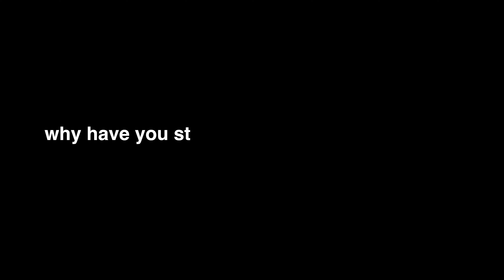Civ Pierre - Civ in the I.E. (Visualizer)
This is not a music video.

Civ Pierre
"Civ in the I.E."

Shawty gotta bring that back
Bring dat back
Shawty from the hood
Need to kill that cat
Kill that cat
Legs better dilate
Told all the homies
Whip the car man

Aye what the fuck
Foolie took the heater out truck
Niggas acting different
What the fuck
While these bitches
Lookin hella wonderful

I pull up in a rari
A nigga flossin sin
Got these diamonds on me
They be haunting tin
Shawty she be lurking
She be plottin’ in
Big drama Hoochie mama
Niggas be hating
Niggas don’t want that confrontation
Observation youse a pussy
Nigga for the taking
I don’t stress no hit my ex up
Gotta flex her
Do it
Yea
Do it
Yea
Do it
Yea

Bring dat back
Kill that cat
Legs better dilate

Niggas acting different
What the fuck
While these bitches
Lookin hella wonderful

Look at a God
Look at a King
Civil is bold
Planting a seed
Niggas be fumbling
Tumbling please
I gotta go
I gotta eat
Doing the most
Running wit eve
yeah Comprende
yeah Capeesh
Niggas will fold
Ppl to see

Man this nigga taking a long time
Aye wassup cuh
Aye party in the back tho
Aye man yo homie
At the gate was trying charge us
5$ to get in bruhh
Wassup wit that
That’s smoke he tripping
Nvm bruhh
Gotta walk this way fasho
As long you got the females
In the back I’m chillin

My city on the way
My Biddy on the way
Oh civil got the gas
Oh Civ oh Civ yea
Civil graduate
I’m fucking up your day
Oh Civ wide awake
out did you bruhh
I did
I’m so bad
I’m so hot
I’m so bad
I’m so hot
I’m so bad
I’m so hot
I’m so
I’m so
I’m so bad
I’m so hot
I’m so bad
I’m so hot
I’m so bad
I’m so hot
I’m so bad
Don’t come around here
Niggas get dumb around here
Niggas ain’t from around here
Niggas get gun round gun round
Thangs get done around here

I’m wizard spoon Kelly
And I’m gonna pay your rent
In a blue Hooptie
All my niggas pop a seat
Ima crack dealer
Watch yo baby get silly
Killed another track
That’s that crack get busy
Find a nigga
Sign a nigga
Niggas can’t match
With civil got the riddles
Civil be pulling strings
Yea Geppetto
You a half
Of me a fuckin nickel
Probably gotta charge up
Yo battery
Niggas be to juiced to hang
With me
Niggas be talking
Back to
Back to
Back to
Back to
Back to
Back

Don’t come here
get done here
ain’t from here
Get gun round get gun round